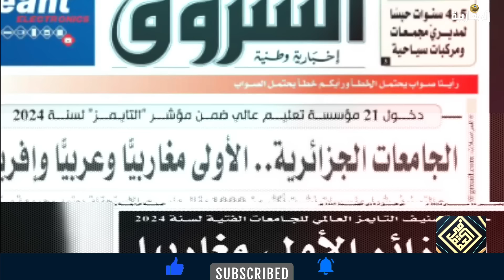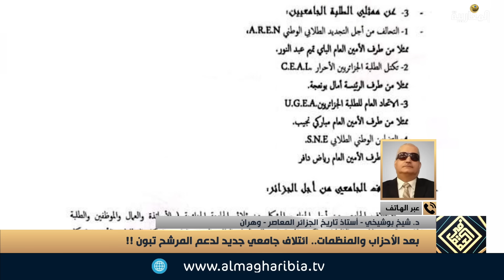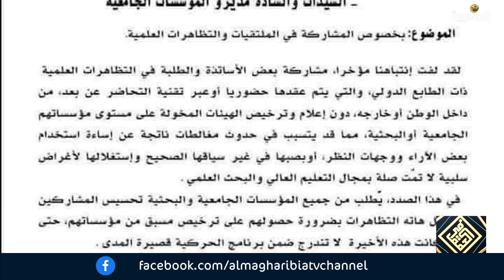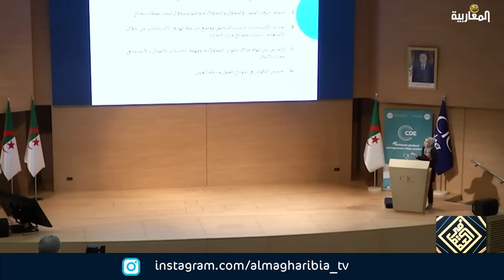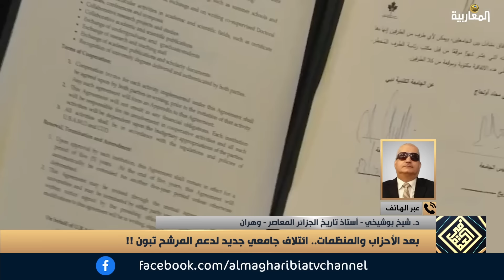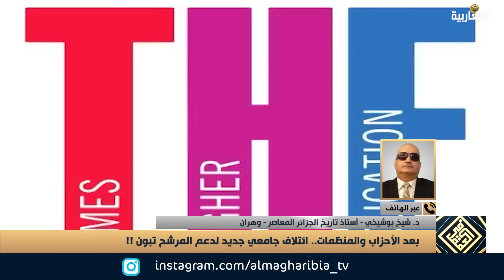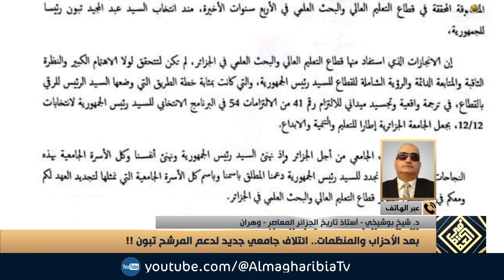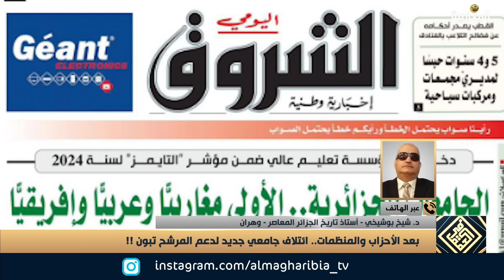بعد الأحزاب والمنظمات.. ائتلاف جامعي جديد لدعم المرشح تبون!!